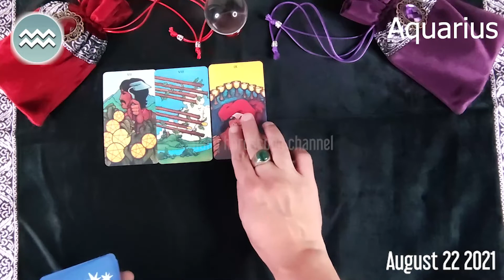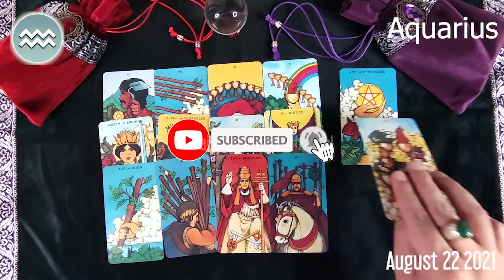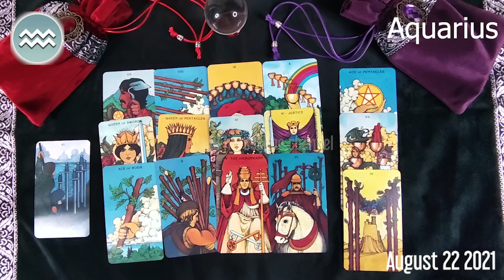🔮 ❤️ Aquarius DAILY HOROSCOPE TODAY August 22, 2021 ♒️ 🌞 FREE TAROT READING for AQUARIUS ✅ 💫 ⭐️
aquarius Horoscope Today  August 22, 2021
aquarius today horoscope
Aquarius Today Horoscope August 22, 2021
Daily horoscope Aquarius 22 August 2021
Horoscope Aquarius August 22, 2021